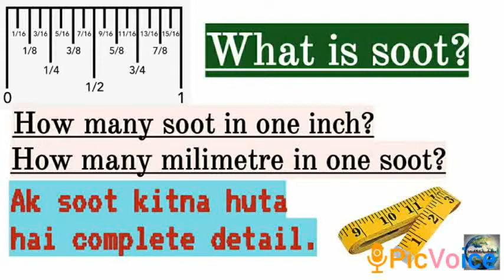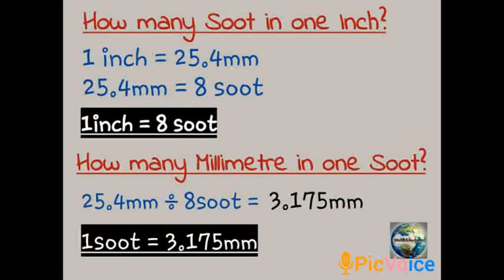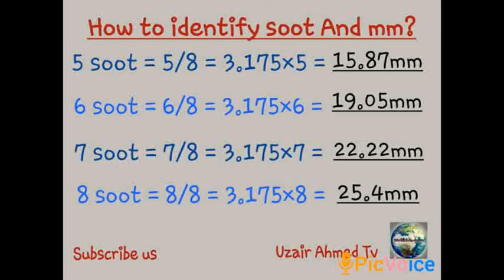Soot kia huta hai. Ak soot me kitne mm hute hain. Ak inch me kitne soot hute hain. What is soot 2020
Janiye is video me soot ki measurment ki bare me tafseel se.
How many soot in one inch?
How many milimetre  in one soot?
How to identify soot and millimetre?

Agr apko meri video achi lage to like or share karna na bholen or my channal ko lazmi subscribe karlen sath hi bell k button ko click karden ta k meri new video ka notification ap ko foran hasil hu.

More videos link here.

Thankyou